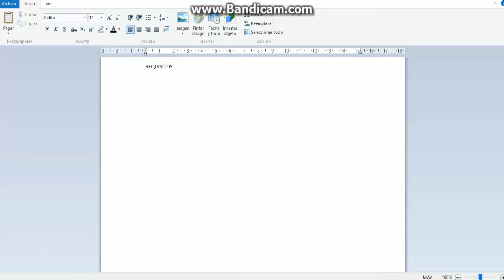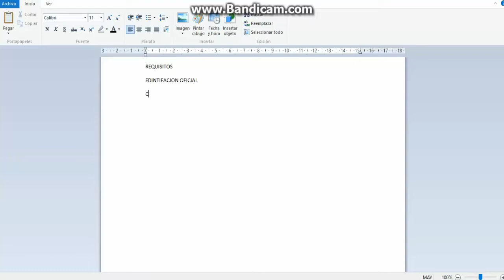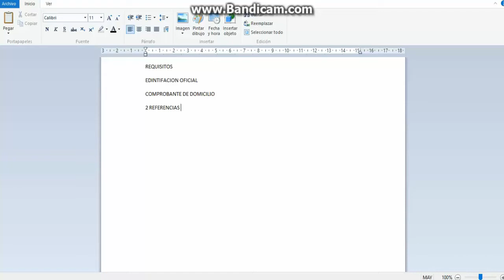COMO SACAR UN CREDITO EN ELEKTRA FACIL Y RAPIDO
hola amigos bienvenidos en este video te muestro como sacar un credito de elektra facil  y rapido.